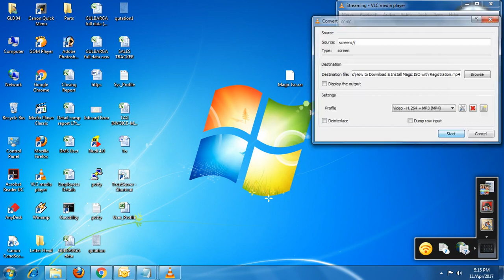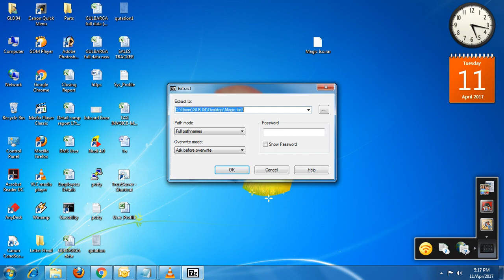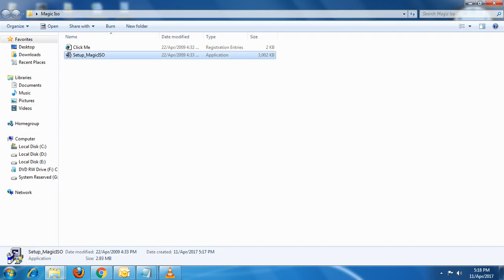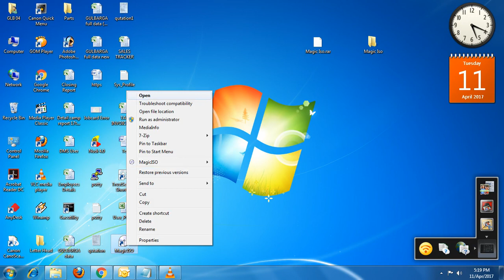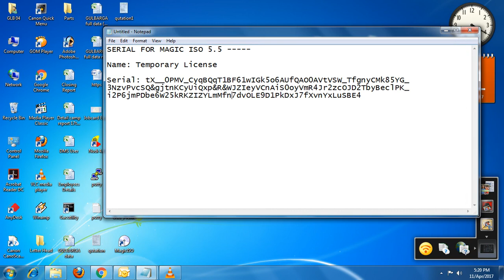How to Download & Install Magic ISO with Registration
Download & Install Magic ISO with Registration Key/Crack..

Another way to Register the Magic ISO...

SERIAL FOR MAGIC ISO 5.5

Name: Temporary License

Serial: tX__0PMV_CyqBQqT1BF61wIGk5o6AUfQAO0AVtVSW_TfgnyCMk85YG_
3NzvPvcSQ&gjtnKCyUiQxp&R&WJZIeyVCnAiS0oyVmR4Jr2zcOJD2TbyBeclPK_
i2P6jmPDbe6W25kRKZIZYLmMfn7dvOLE9D1PkDxJ7fXvnYxLuSBE4